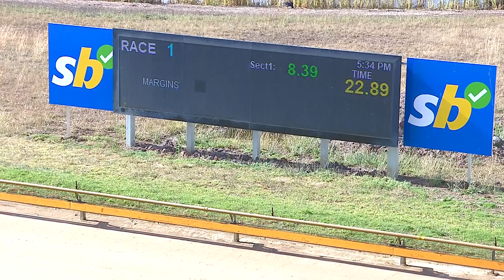GEL SUN 15 JAN 23 R1